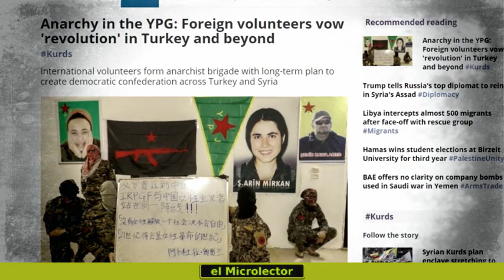NACE UNIDAD KURDA ANARQUISTA KURDA QUE BUSCA UNA REVOLUCIÓN MUNDIAL